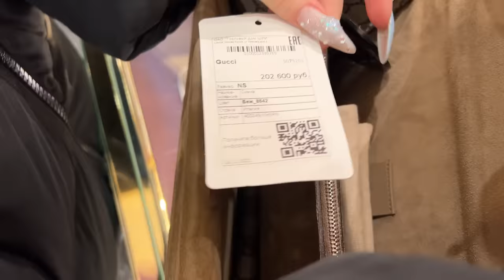Моя ДЕВУШКА ОТКРЫВАЕТ МЕГАЯЩИКИ в BRAWL STARS 👻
Открываем кейсы в Бравлс Старс. Как вы думаете, что выиграет Полина?